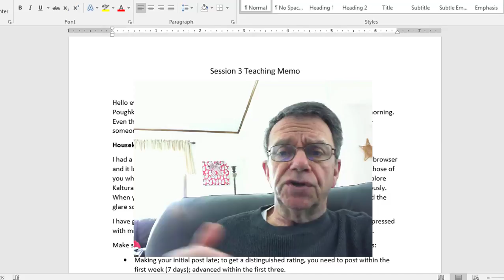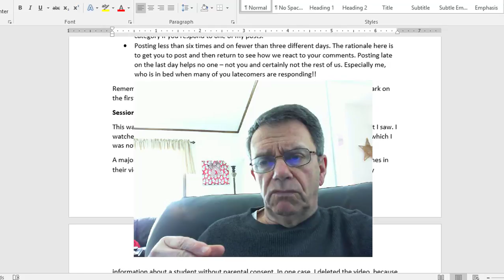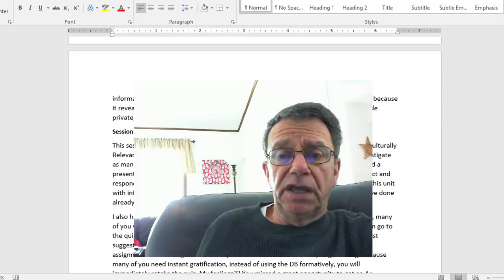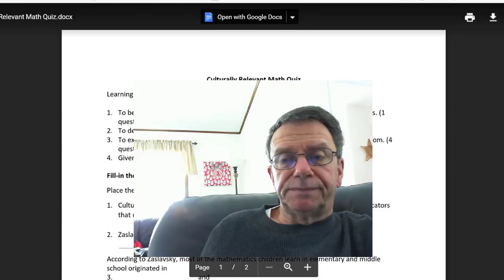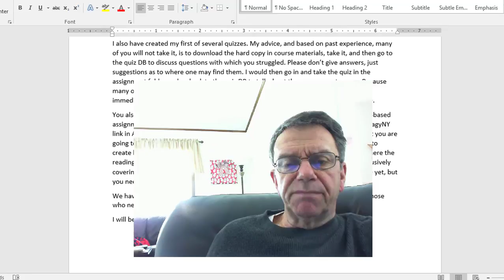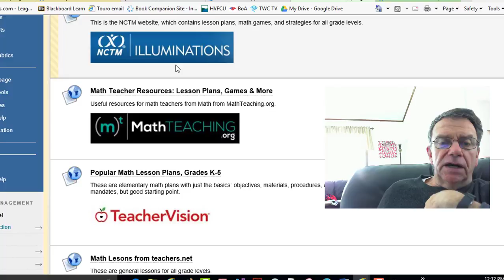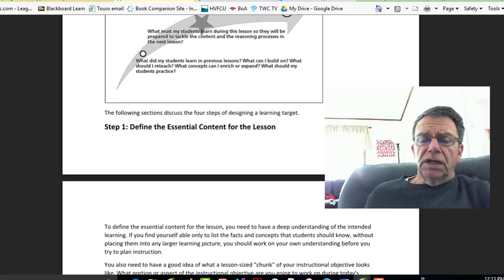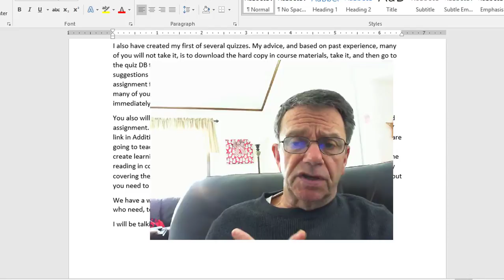Session 3 Teaching Memo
This is the video version of my teaching memo.